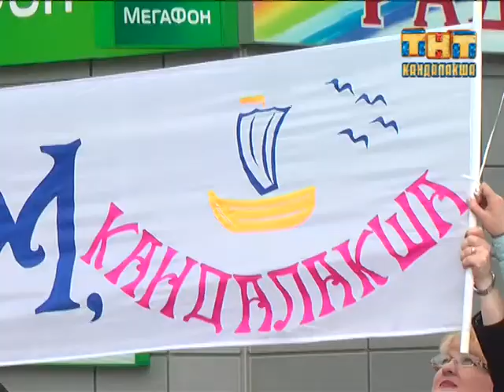Пульс города 2017.05.25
Информационная программа "Пульс города" от  25  мая 2017
- Взлетая выше неба. В регионе подрос прожиточный минимум;
- Уроков больше не будет. Для выпускников школ прозвенел последний звонок.